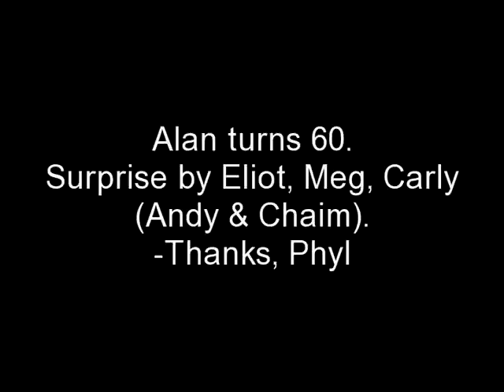Alan As Old Man 60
What a fun day. With Eliot, Meg and Carly, Phyl and Wilma, plus Chaim and Andy (and everyone's dogs), we had a fun-filled house. Phyl's recipe was Guinness de jour: meat, salad dressing, breads, cake, sauces...